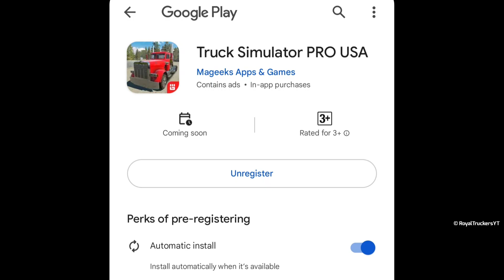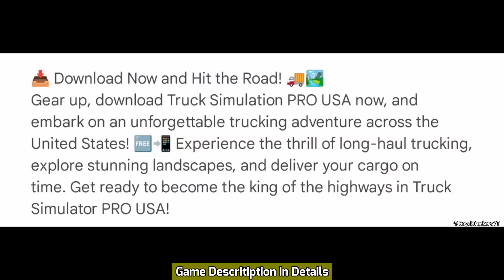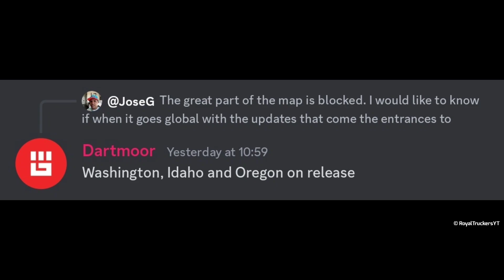Truck Simulator PRO USA by @Mageeks | Info For Pre Registration & Global Release | New Truck Game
Truck Simulator Pro USA Game Release For Both
Android & ios,Truck simulator PRO USA Download

Truck Simulator PRO USA Download

RoyalTruckersYT™